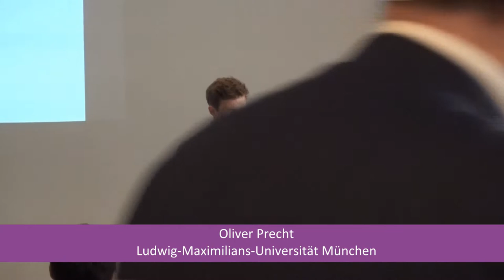Writing the Revolution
Panel 1: "Writing the Revolution" at the International Conference "The other 68: Anthropophagic Revolutions in Brazilian Counterculture after 1968" at Museum Angewandte Kunst in Frankfurt am Main, 23-25 May 2018
Chair: Daniel Fairfax (Frankfurt)

Peter W. Schulze (Köln)
“Brasíliocartésiomaquias“: Colonial History and Post-‘68 Counter Culture in Paulo Leminski‘s Novel Catatau
Catatau, an experimental novel published in 1975 by Paulo Leminski, one of the protagonists of concrete poetry in the 1960s, reprises Oswald de Andrade‘s antropofagia in the spirit of Tropicalist counter culture. It shows a fictionalized René Descartes waiting in the botanical garden of Dutch Brazil (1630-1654) for the Vice-Governor of the colony, who staggers by in drunken stupor at the end of the novel. The novel interlaces the colonial history of Brazil with that of the capital city of Brasília, inaugurated in 1960 and turned into the seat of the military regime four years later. Through a reading of the novel’s kaleidoscopic regime of time, this paper highlights Leminiski’s ironic inversion of Cartesianism as a kind of “colonialist rationalism” (Glauber Rocha).

Oliver Precht (München/Berlin)
Chickening out. On the Revolution of Clarice Lispector
„Onward we march“, proclaims Oswald de Andrade: from the French to the Bolchevik to the anthropophagic revolution, and on to 1968. Every revolution that is truly revolutionary must appropriate, sublate and trascend every preceding revolution and strive towards a higher goal. Every new revolution must tell an even greater story than the last, and trace its origins even further back. But it is hard to decide which came first: The revolution, or its origins, the chicken or the egg. This paper attempts to trace a muted, but solidary critique of revolutionary heroism and the totalitarian philosophy of history that is often its corollary, through the works of one of the most important Brazilian authors of the 20th century, Clarice Lispector.

Presented by:
The conference is part of the series “Tropical Underground” and is organized by the Cluster of Excellence “Normative Orders” with the Department of Theatre, Cinema and Media Studies at Goethe-Universität Frankfurt.